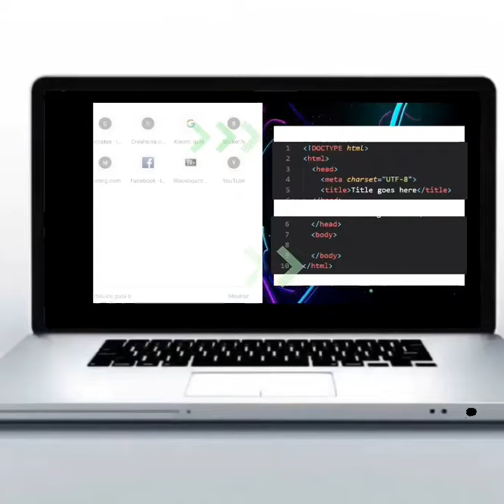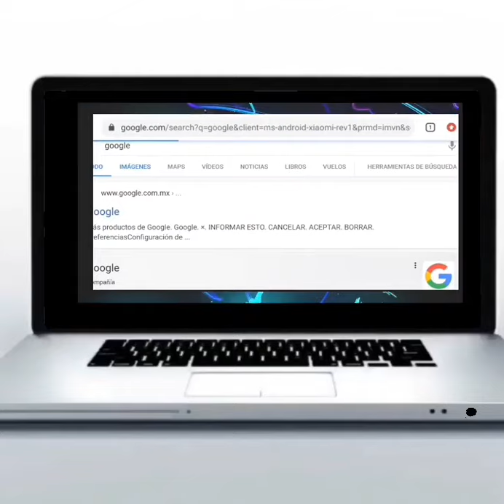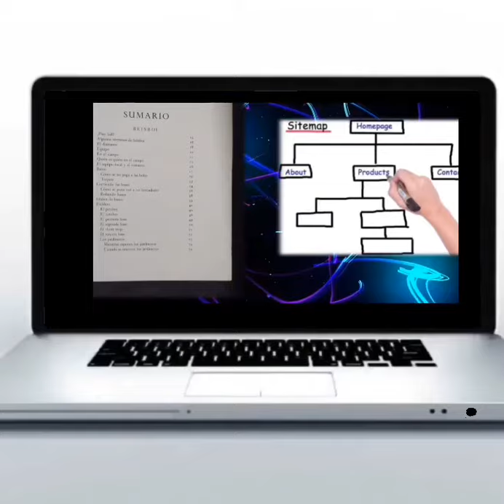Diferencia entre Sitio Web y Página Web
Video elaborado por:
 Holguin Linares, Ivan Gustavo
 Succar Bendezu, Nayib Caleb
 Sutta Jacobi, Cristhian Leonardo
 Vega Apaza, Sebastian Alejandro

En esté video encontrarás las principales diferencias de un sitio web y pagina web, Después de este video sabrás las diferencias como la que es que  la página web es un solo documento al que accede en internet, mientras el sitio web es el libro entero compuesto por varias páginas web.